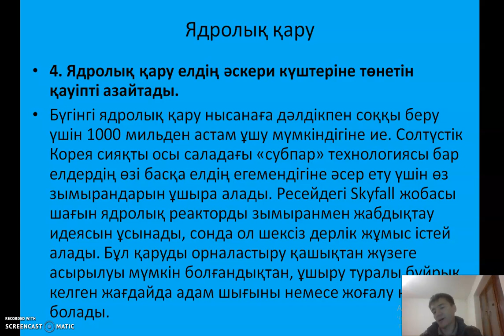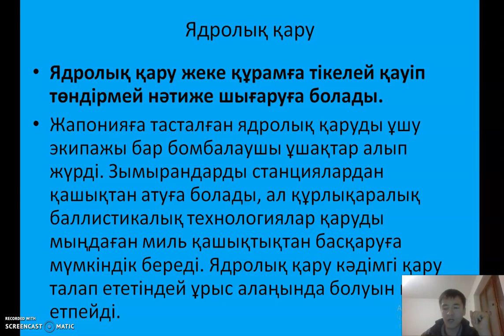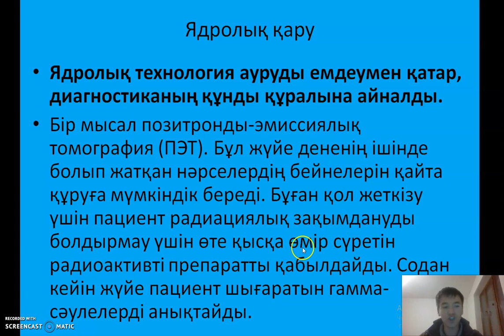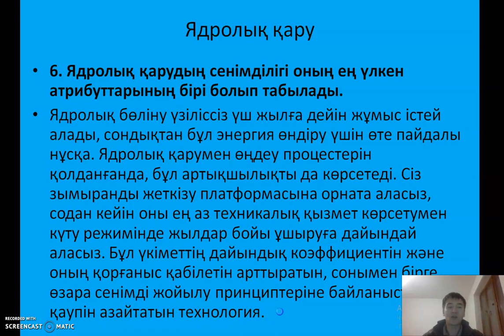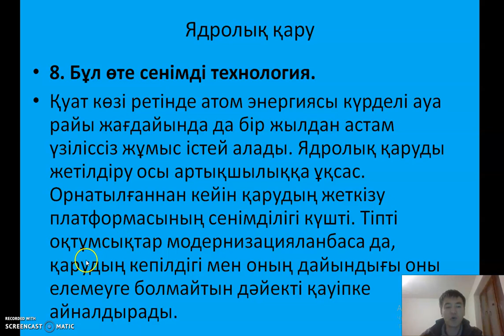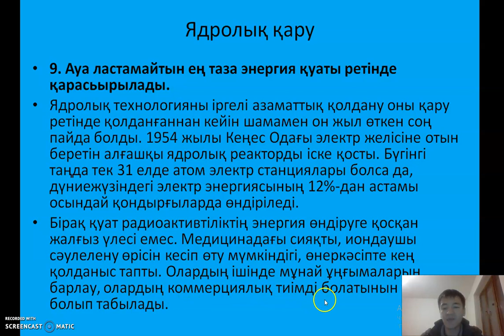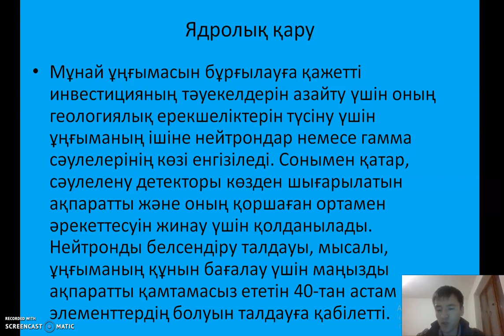Атом бомбасынан Қазақстан бас тартпау керек еді Бөлім 2 Ядролық қару пайдалары